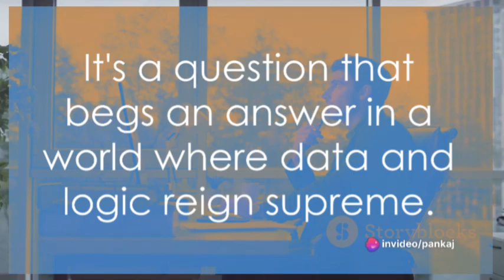People Skills For Analytical Thinker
Title: The Importance of People Skills for Analytical Thinkers

In today's fast-paced and data-driven world, analytical thinking has become a highly valued skill. Analytical thinkers are known for their ability to solve complex problems, make data-driven decisions, and think critically. However, while analytical skills are crucial for success in many fields, they are not the only skills that matter. In fact, people skills are equally important, especially for analytical thinkers.

Learning from the book "People Skills For Analytical Thinker" can provide valuable insights into the importance of developing strong people skills alongside analytical abilities. This book offers practical advice and strategies for analytical thinkers to improve their communication, collaboration, and emotional intelligence – all of which are essential for building successful relationships and navigating the complexities of the modern workplace.

One of the key lessons from the book is the recognition that analytical thinkers often face challenges in effectively communicating their ideas and building rapport with others. While they excel in processing and analyzing information, they may struggle to convey their insights in a way that resonates with different audiences. This can hinder their ability to influence and lead, ultimately limiting their impact within their organizations.

By learning and applying the principles outlined in "People Skills For Analytical Thinker," analytical thinkers can enhance their ability to communicate persuasively, adapt their message to different stakeholders, and build trust with colleagues and clients. This not only improves their effectiveness in driving change and achieving buy-in for their ideas but also fosters stronger working relationships and a more positive work environment.

Another important aspect highlighted in the book is the value of collaboration and teamwork for analytical thinkers. While they may be accustomed to working independently and relying on their own expertise, the reality is that many complex problems require a multidisciplinary approach and diverse perspectives. Developing strong people skills enables analytical thinkers to collaborate more effectively with colleagues from different backgrounds, leverage their collective strengths, and co-create innovative solutions.

Moreover, the book emphasizes the significance of emotional intelligence for analytical thinkers. Understanding and managing one's emotions, as well as empathizing with others, is essential for navigating interpersonal dynamics, resolving conflicts, and inspiring others. By honing their emotional intelligence, analytical thinkers can become more adept at leading teams, managing stakeholders, and fostering a positive organizational culture.

In addition to these insights, "People Skills For Analytical Thinker" offers practical tips and exercises to help analytical thinkers apply these principles in their daily work. From active listening techniques to conflict resolution strategies, the book equips readers with actionable tools to enhance their people skills and ultimately become more well-rounded professionals.

Ultimately, the book makes a compelling case for the symbiotic relationship between analytical thinking and people skills. While analytical thinking provides the foundation for sound decision-making and problem-solving, people skills enable individuals to effectively communicate their ideas, collaborate with others, and lead with empathy. Both skill sets are indispensable in today's complex and interconnected world, and by embracing a holistic approach that encompasses both analytical thinking and people skills, individuals can position themselves for greater success and fulfillment in their careers.

In conclusion, "People Skills For Analytical Thinker" serves as a valuable resource for analytical thinkers who recognize the need to complement their technical expertise with strong people skills. By internalizing the insights from this book and actively practicing its recommendations, analytical thinkers can enhance their professional impact, cultivate meaningful relationships, and thrive in today's dynamic work environment. As the boundaries between technical and interpersonal skills continue to blur, investing in the development of both skill sets is not just advantageous – it's imperative for long-term success.